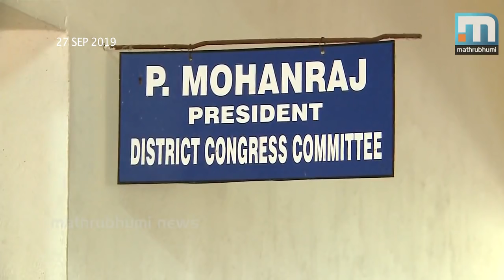What Lesson Does Pala Teach? | Super Prime Time Part 2| Mathrubhumi News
The LDF won the assembly seat in Pala. Will the defeat in Pala affect the forthcoming bypolls in the state.? What lesson does Pala bypoll teach? Super Prime Time discusses with Pazhakulam Madhu, Jake C Thomas, B Gopalakrishnan, Rojas Sebastian and KM Shajahan.

Super Prime Time debate every night from 8.30 pm to 9.30 pm on Mathrubhumi News.